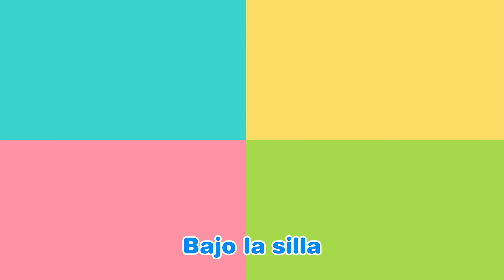Jugando al escondite! | Vamos A Esconder | Canciones infantiles | Pororo Español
¡Aquí viene la *NUEVA* serie de canciones de hábito de Pororo!
Canten juntos y aprendan sobre buenos hábitos, ¡cómo jugar seguro!

[Letra]

De mami a escondernos
De papi a escondernos
Vamos a esconder

Uy, qué miedo, Uy, qué miedo
Uy, qué nervios, Uy, qué nervios
No me van a encontrar

¿A esconder aquí? (Aquí) ¿O a esconder allá? (Allá)
Rápido a esconder (Aquí) A diez a contar
Listos o no, aquí voy

Bajo la silla (Aquí) Bajo la mesa (Allá)
Bajo el escritorio (A esconder)
Las escondidas, me divierto
Si te encuentran, ¡a empezar!

Todos a esconder, Listos o no, aquí voy
¿Aquí? ¿Allá? ¿Dónde se esconderán?

De mi hermana a escondernos
De mi hermano a escondernos
Vamos a esconder

En la sábana (Dentro) Tras la cortina (Dentro)
Dentro del armario (Dentro Dentro)

¡Te encontré!